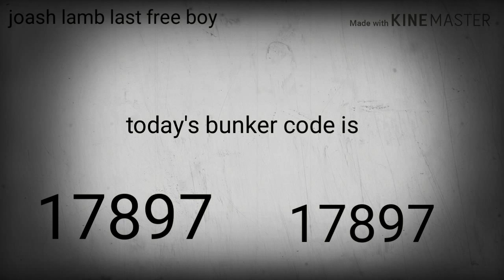Today's bunker code last day on Earth